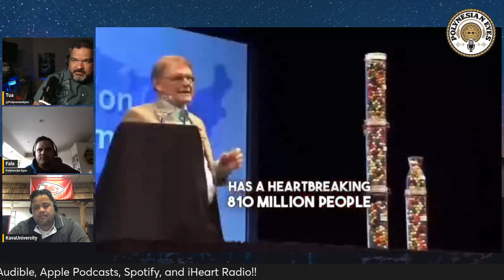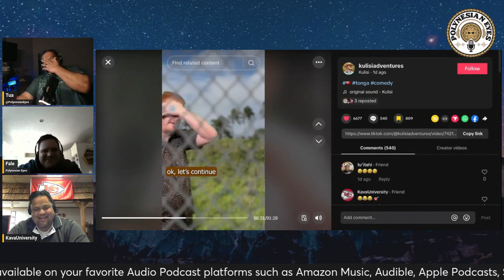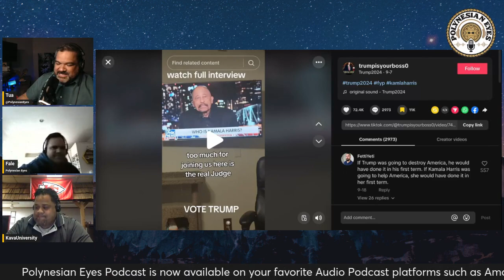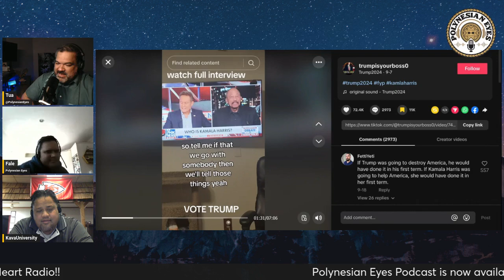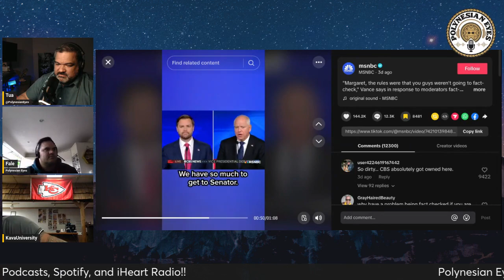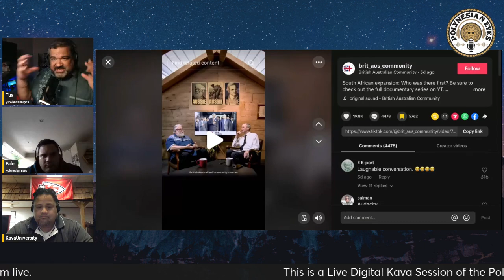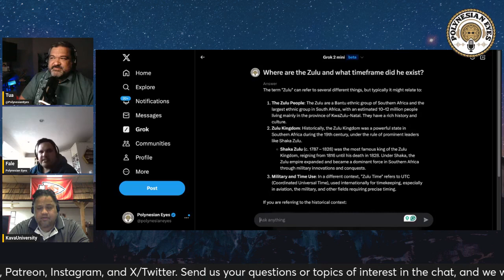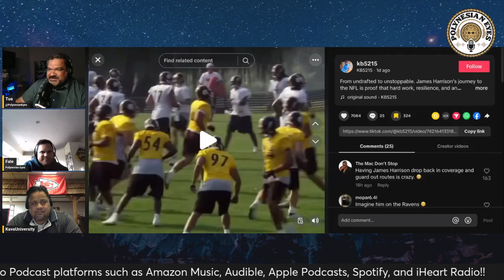LDKS - US Politics, Social Media, and Cultural Discussions w/Kava University - Ep . 065